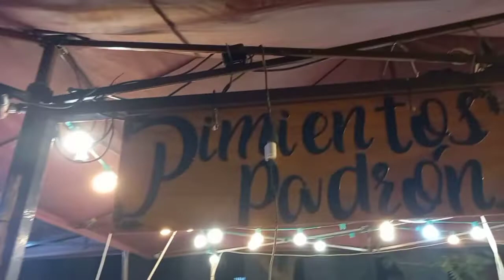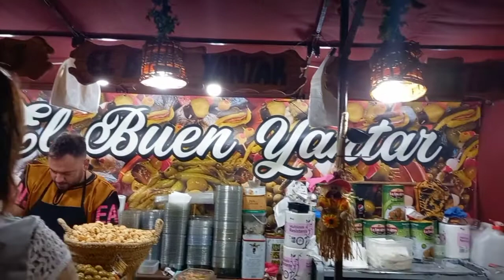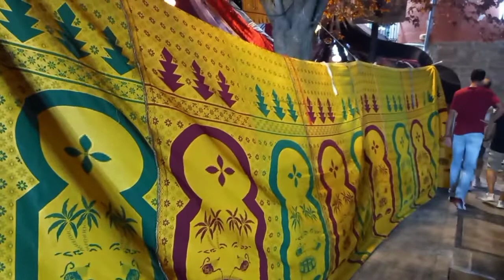Ávila: Jornadas Medievales 2022 (parte 2ª: por la noche) 2 al 4 Septiembre, 2022.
Del día a la noche los ambientes en el Mercado Medieval de Ávila se transforman al transformarse la luz y con ella los colores y los claroscuros.  También los sonidos, los olores, las texturas, incluso los sabores parecen transformarse. La experiencia de los sentidos parece hacerse aun más intensa si cabe.
Al igual que en la anterios primera parte dedicada al día, todos los sonidos que se escuchan en este video son directos y originales.